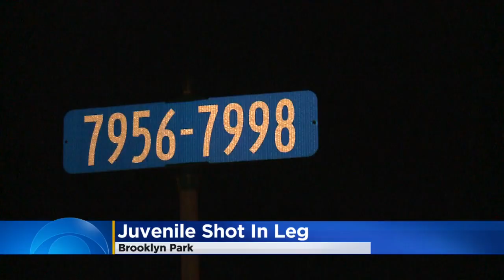Juvenile Injured In Brooklyn Park Shooting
Police say a juvenile was shot in Brooklyn Park last night (0:14).
WCCO Sunday Morning – July 12, 2020